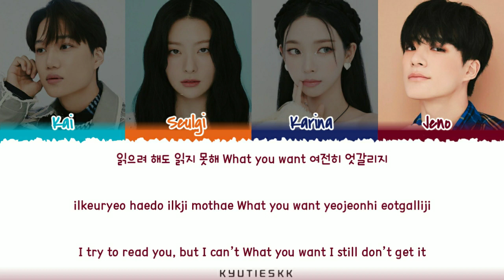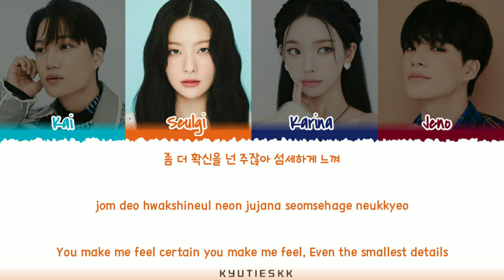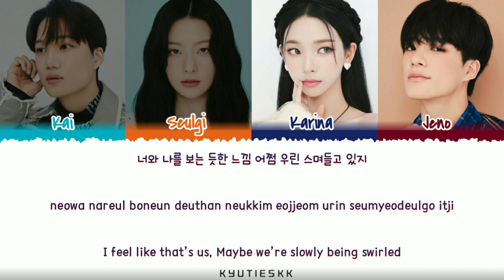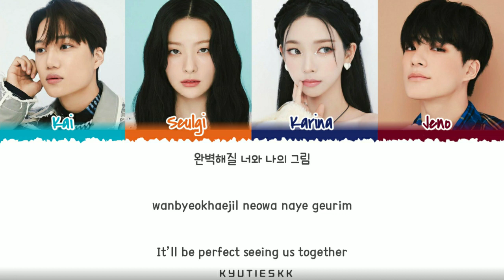SMTOWN - ‘Hot & Cold (온도차)’ [Kai, Seulgi, Karina, Jeno] Lyrics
By : KYUTIESKK

Artist : Kai, Seulgi, Karina & Jeno
Color Coded Lyrics
Song : ‘Hot & Cold’
Album : 2022 Winter SM Town: SMCU Palace
Realse Song Date : (12/26/22)
Entertainment : SM Entertainment
Translators : Genius

(Tracklist)
1. Welcome To SMCU PALACE
2. The Cure
3. Hot & Cold
4. JET
5. Priority
6. Happier
7. Good to be Alive
8. Time after Time
9. When you are